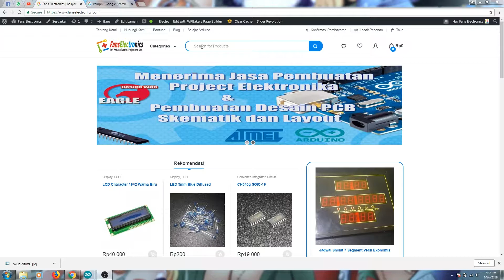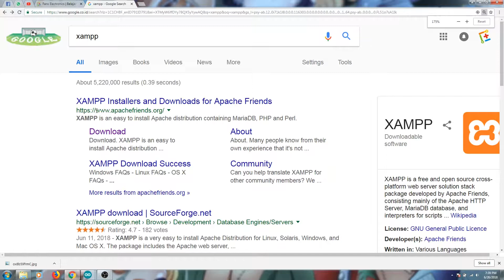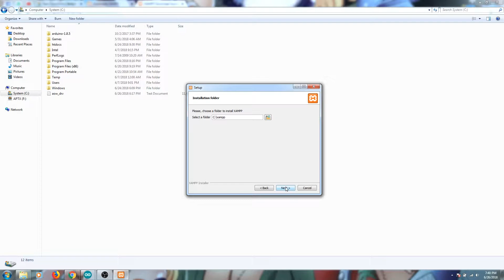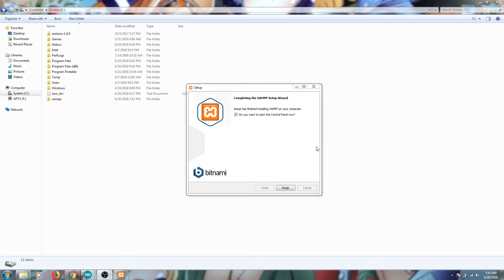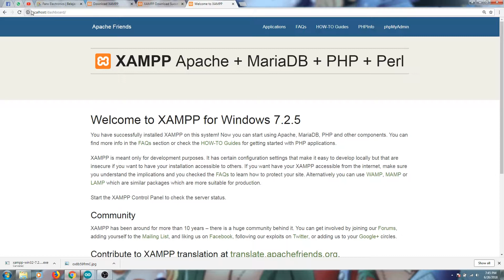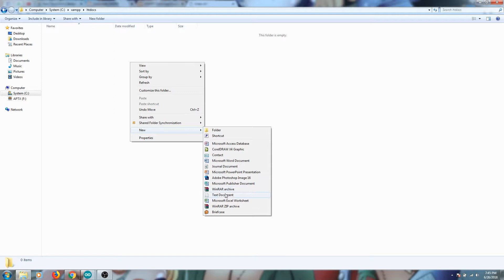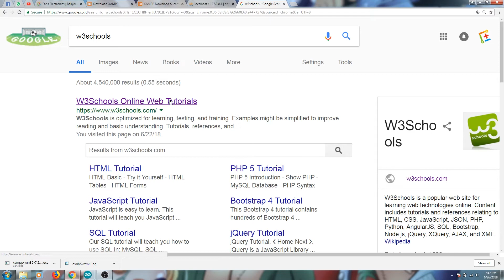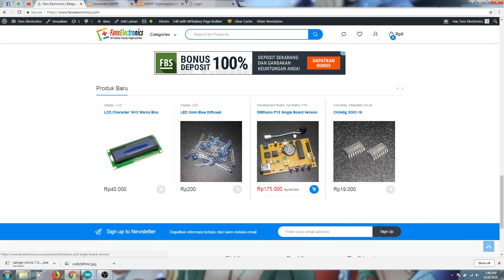Tutorial Install XAMPP di Window, Lokalhost Hosting / Server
🌟 Discription :
Tutorial cara install local server  / localhost server di PC dengan Operasi Sistem Windows.

✔ Transfer Bank (DM via IG @fanselectronics)

🌟 Note :
Maaf jika bahasa masih kurang jelas yang digunakan, selain itu juga saya masih belum punya webcam untuk shot wajah saya. Terimakasih